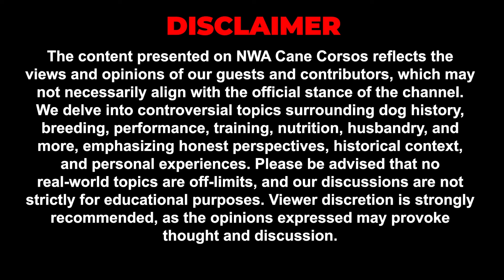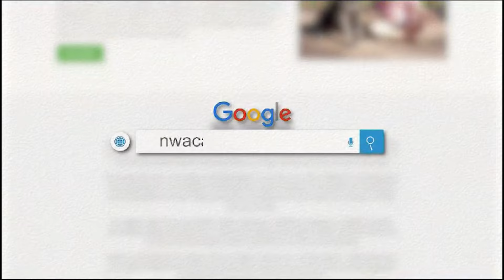Professional Malinois Trainer @MaligatorMom : Transform Your Malinois Training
Welcome to our latest episode of NWA Cane Corsos! In this engaging interview, we sit down with Kay Overlund, the passionate dog trainer behind the "Maligator Mom" channel. Join us as we dive deep into Kay's journey into the dog world, her experiences raising and training Belgian Malinois, and her insights into the unique challenges and joys of being a Malinois owner.

**Episode Highlights:**
- Discover how Kay's love for dogs began and her compelling reasons for focusing on Malinois.
- Get a glimpse into her daily life with multiple Malinois and learn essential traits for managing this energetic breed.
- Explore Kay's effective training techniques, the importance of socialization, and her favorite dog treats!
- Hear her thoughts on protection and safety when welcoming guests into her home.
- Learn about her involvement in protection sports and the unforgettable moments she's experienced in competitions.
- Gain valuable tips for first-time Malinois owners and address common misconceptions about this incredible breed.

Whether you're a seasoned dog owner or just starting out, this episode is packed with valuable insights and advice from one of the best in the field. Make sure to check out Kay's channel for more expert tips and adorable Malinois content!

Thank you for tuning in! We hope you enjoy the episode!